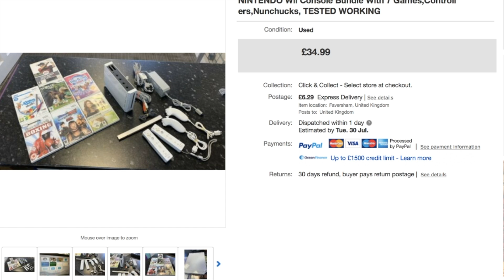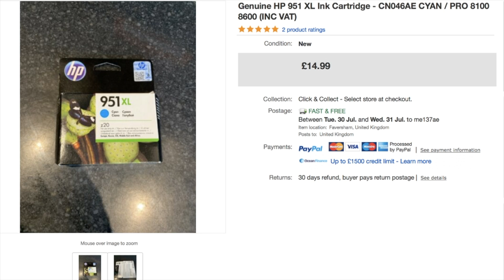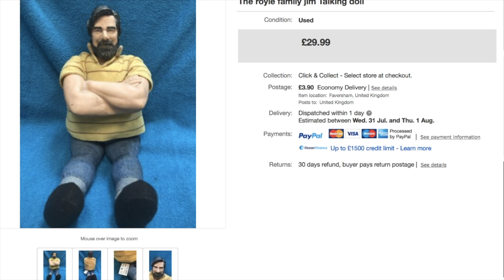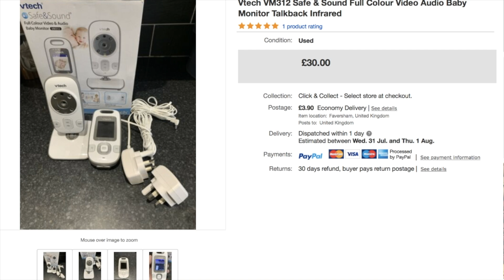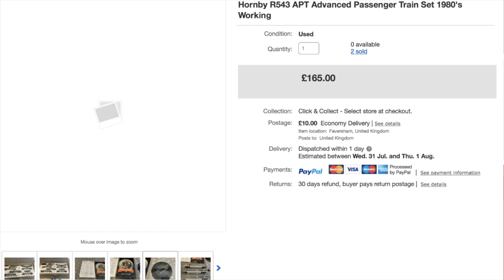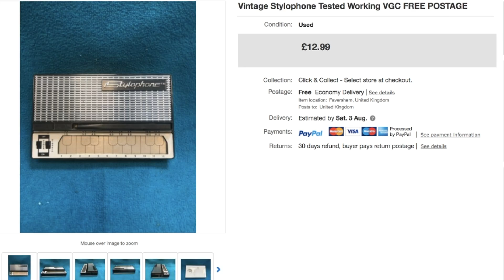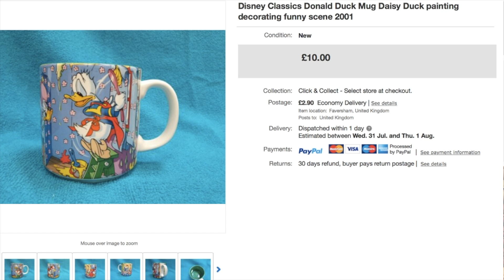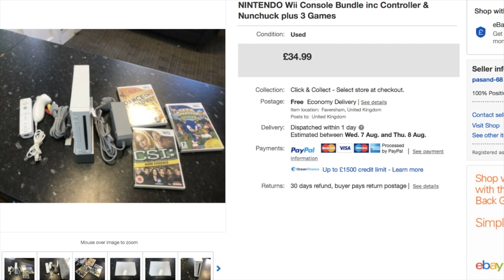My Best sales on ebay in July 2019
Hi guys if your interested in reselling then please like my new eBay reseller page on Facebook here is the